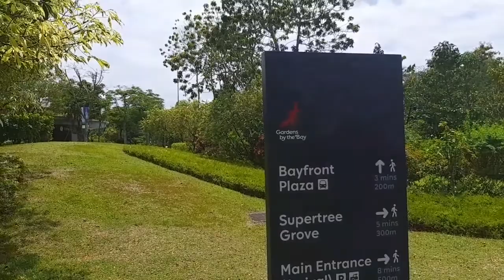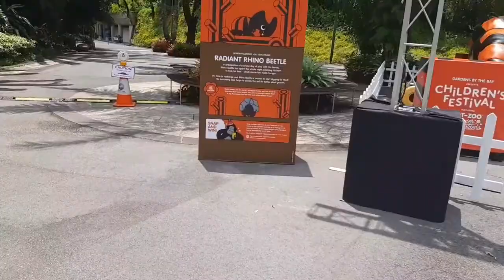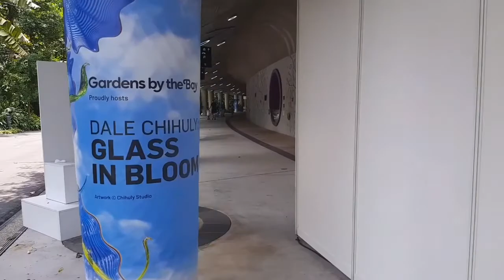PART 1// GARDENS BY THE BAY//PERJALANAN NGAWUR CUUY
jalan jalan ke marina garden tapi masih suasana covid,suasana di singapore madih sepi karena semua pendatang dari luar masih di tutup